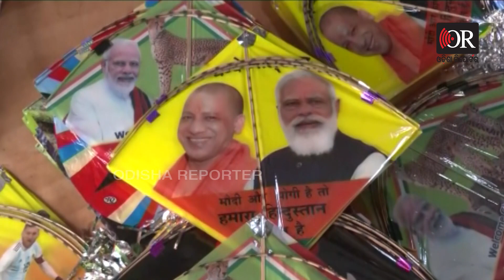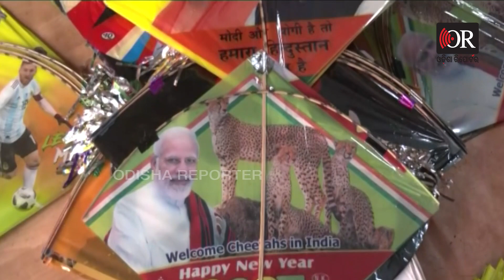ବଜାରରେ ମିଳୁଛି ପ୍ରଧାନମନ୍ତ୍ରୀ ମୋଦିଙ୍କ ଫେଟୋ ଚିତ୍ର ଥିବା ଗୁଡି | Odisha Reporter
ବଜାରରେ ମିଳୁଛି ପ୍ରଧାନମନ୍ତ୍ରୀ ମୋଦିଙ୍କ ଫେଟୋ ଚିତ୍ର ଥିବା ଗୁଡି  ।  ଦେଖନ୍ତୁ  ସେହି  ଗୁଡି  ଗୁଡିକୁ  କିଭଳି ପ୍ରସ୍ତୁତ  କରାଯାଉଛି  ।